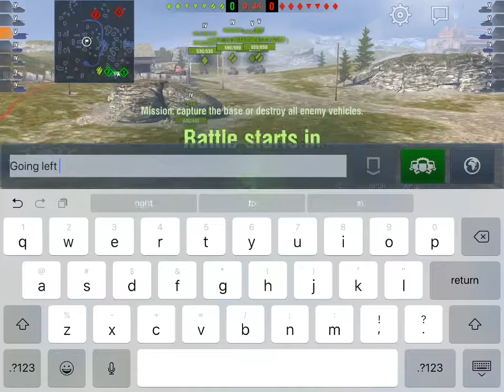WoT Blitz Game Play - S35 CA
Mastery game on Falls Creek.  I'm amazed our Leo survived this one.